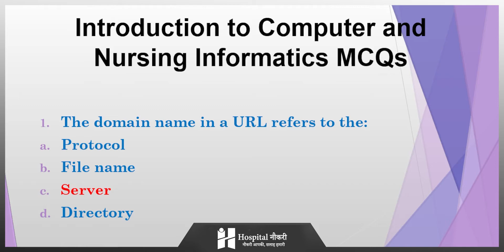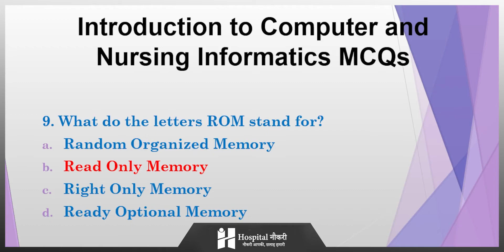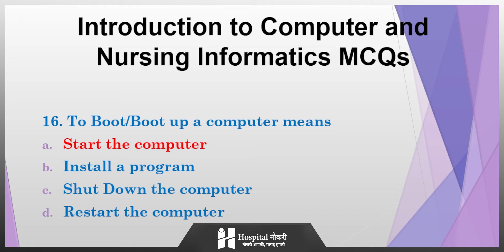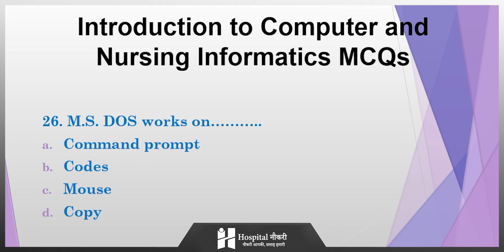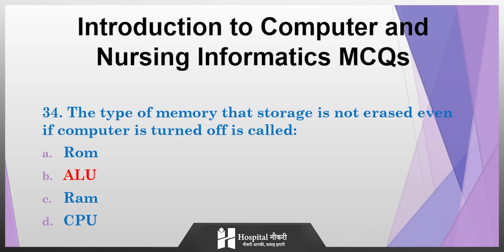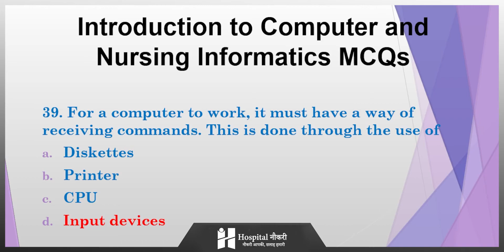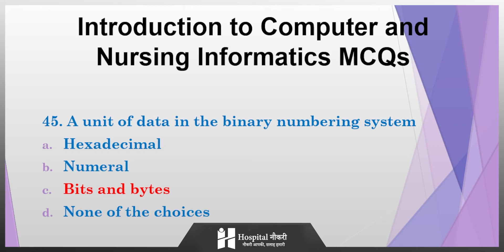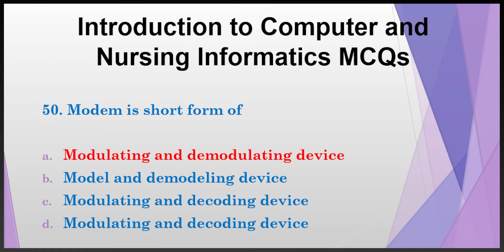Computer & Nursing Informatics MCQs || Nursing Exam || Hospital Naukri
अगर आप  Nursing Entrance Exam की तैयारी करना चाहते हैं, तो आपको बता दें की इस प्रवेश परीक्षा में Computer  कोर्स के Question पूछे जाते हैं।

0:00 WELCOME TO HOSPITAL NAUKRI
2:20 CPU stands for a. Control of Power Unit b. Central Program Unit c. Central Processing Unit d. Central Power Unit
3:21 The small graphical buttons in Windows, which represent folders, data files, program files ete. 2. Programs b. Orientation Presentation d. Icons
3:59 What is the function of Slide Show Button? a. Edit a side b. Insert a picture in the slide e View the slide show d. Give animation effect to the slide
4:27 To create a folder on the desktop Left click on your desktop, click folder new b. Open a Word processor, click file, new c. Right click on your desktop, click new, folder d. Open my computer control panel and click new
5:30 What do the letters ROM stand for? 1. Random Organized Memory b. Read Only Memory e. Right Only Memory d. Ready Optional Memory
6:00 Slides can have 1. Title, text, graphs b. Drawn objects, shapes c. Clipart, drawn art, visual d. All of the above
6:27 What is the function of the backspace key? 1. Deletes the previous Word b. Deletes one character to the right of the cursor C. Deletes the next character d. Deletes one character to the left of the cursor
7:11 Right justified text is aligned on a. Left margin b. Between the left and right margin c. Right margin d. Center
8:04 A document for storing and calculating numerical data mainly used for financial planning and accounting a. Accounts b. Spreadsheet
8:31 The function of checking the spelling is called: a. Grammar check b. Accessing c. Formatting d. Formatting
8:50 To Boot/Boot up a computer means 3. Start the computer b. Install a program e Shut Down the computer d. Restart the computer
10:16 Which of the following is an input device? 3. Speaker b. Printer
13:20 M.S. DOS works on. 1. Command prompt b. Codes Mouse d. Copy
13:37 The. option is used to reverse the last action performed on the document. Cur b. Close
14:33 You can delete the file by clicking it and pressing the .key Shift b. Control
16:08 It is referred as the brain of the computer. 1. Output Device b. Memory 6. Input device
17:39 What type of software that supervises the computer's system resources 3. Network Software b. Application Software c. Operating system d. Internet Software
18:17 A type of software that is designed to help perform singular multiple related specific tasks 1. Network Software b. Application Software
19:06 Windows, Linux and Ubuntu is an example of 4. Application Software b. Network Software
20:32 10. What is the most commonly used input device a. Keyboard and mouse b. Keyboard and scanner e. Scanner and mouse d. Scanner and keyboard
21:15 A type of hardware that is used to output the results processed by the computer is called: a. Input device b. Input device c. Storage d. Process
21:54 Computer process is done using what device in the computer a. Input device b. Output device
22:27 CD-ROM, Hard drive, USB disk and diskettes ar types of a. Input device b. Output device Process d. Storage media
23:40 A unit of data in the binary numbering system a. Hexadecimal b. Numeral c. Bits and bytes d. None of the choices
24:07 A class of computer that operates on continuous physical or electrical magnitudes, measuring ongoing continuous analog quantities such as voltage, current temperature and pressure
26:26 A type of computer that is small, special function computer that were introduced in the 1990's. a. Supercomputers b. Mainframes c. Microcomputer d. Hand held computer
27:06 1. Modulating and demodulating device b. Model and demodeling device 4. Modulating and decoding device d. Modulating and decoding device